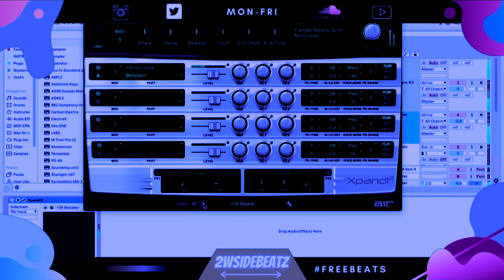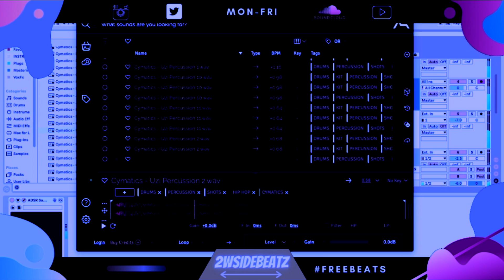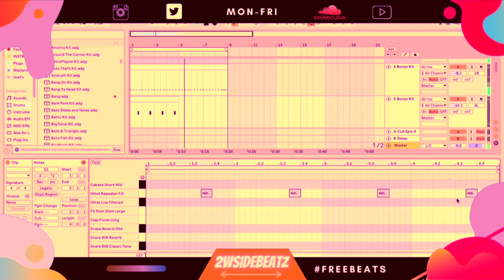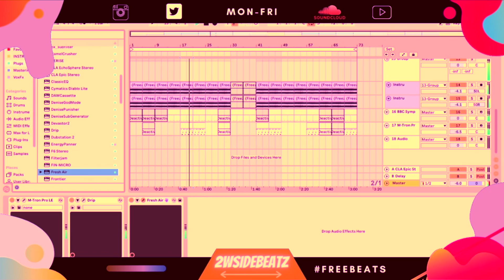[FREE FOR PROFIT] 2WSIDEBEATZ- "Dale" Dembow Type Beat 2021 (Prod.2WSIDE) Rap Type Beat